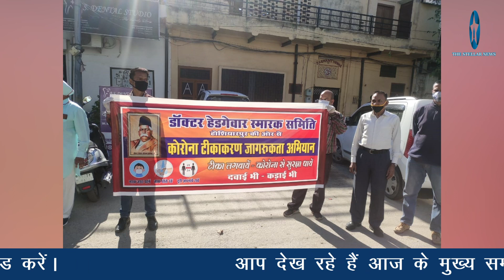आज के मुख्य समाचार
आप देख रहे हैं आज के मुख्य समाचार। (12 मई 2021), समाचार व विज्ञापन देने के लिए संपर्क करें-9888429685, हमारे साथ जुड़े रहने के लिए हमारे फेसबुक पेज को लाइक करें, यू-ट्यूब चैनल को सबस्क्राइब करें व प्ले-स्टोर से ऐप डाउनलोड करें।